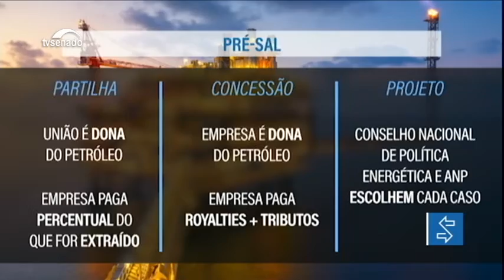CI analisa novas regras para leilões do pré-sal nesta terça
A Comissão de Infraestrutura vai debater, nesta terça-feira (19), proposta que acaba com o direito de preferência da Petrobras nos leilões e permite a licitação por concessão. Foram convidados especialistas e autoridades do setor de petróleo.